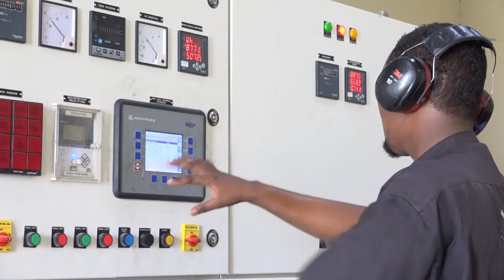Wakhtiga uu dhacayo Shirka golaha dhexe ee Xisbiga Ucid oo la shaaciyay.